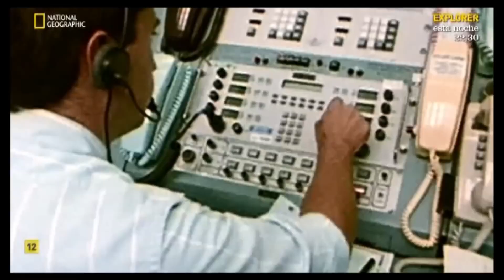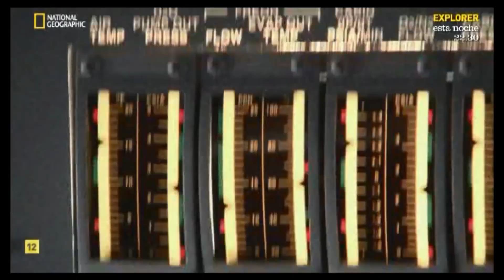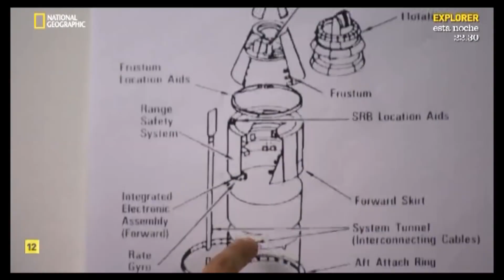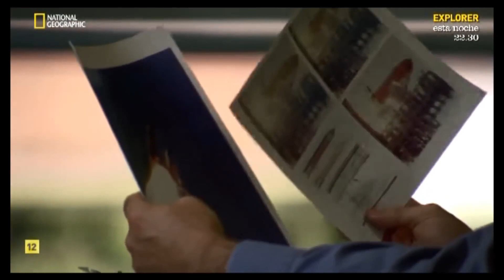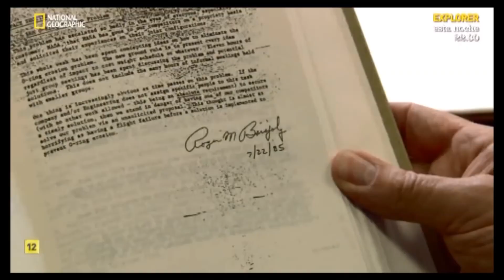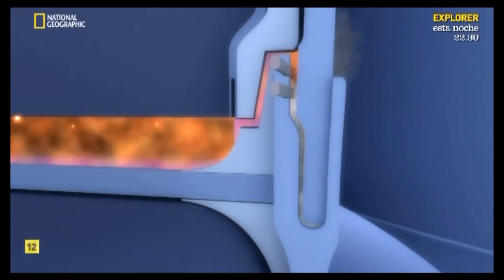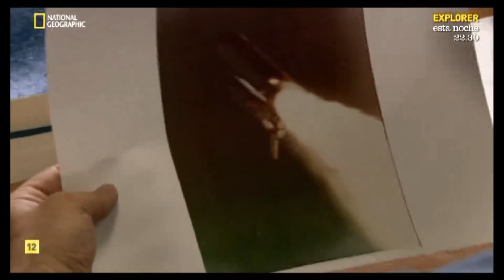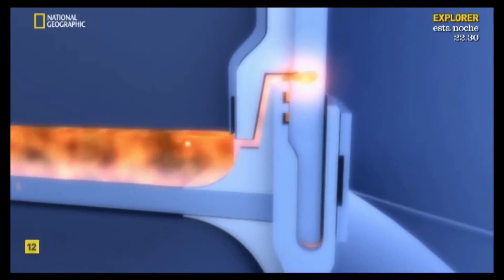Los Últimos Segundos del Challenger